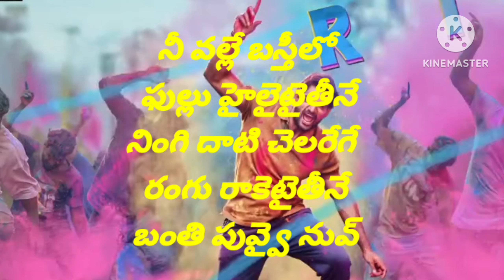Set Ayyindhe song lyrics Telugu/Bhaje Vaayu Vegam movie|Kartikeya/Ishwarya Menon/love/lyrics/song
Set Ayyindhe Lyrical Video | Bhaje Vaayu Vegam | Kartikeya, Ishwarya Menon | Prashanth Reddy| Radhan

Set Ayyindhe Video Song - Bhaje Vaayu Vegam (Telugu) | Kartikeya/Ishwarya Menon

Set Ayyindhe - Video Song | Bhaje Vaayu Vegam | Kartikeya/Ishwarya Menon

Set Ayyindhe - Lyrical | Bhaje Vaayu Vegam |Kartikeya/Ishwarya Menon

Set Ayyindhe Song Telugu Lyrics |Bhaje Vaayu Vegam| Kartikeya/Ishwarya Menon

Set Ayyindhe Song With Telugu Lyrics |Bhaje Vaayu Vegam/Kartikeya/Ishwarya Menon| Telugu Lyrical Songs

Set Ayyindhe song/Bhaje Vaayu Vegam movie/Kartikeya/Ishwarya Menon /Love Whatsapp status/love

Set Ayyindhe song lyrics in Telugu|Bhaje Vaayu Vegam/Kartikeya/Ishwarya Menon/whatsapp status/Ringtones/lovesong/

Set Ayyindhe Song Promo /Bhaje Vaayu Vegam movie/Kartikeya/Ishwarya Menon/whatsapp status/ringtones/

Set Ayyindhe Song  lyrics/Bhaje Vaayu Vegam movie songs/Kartikeya/Ishwarya Menon

Set Ayyindhe Song Lyrics//Bhaje Vaayu Vegam movie Songs/Kartikeya/Ishwarya Menon/Attitude song/whatsapp status/Ringtones//emotional song/love emotional/Husband/wife/girlfriend/Husband wife emotional song

//Maruthi Music

Set Ayyindhe Song  lyrics/Bhaje Vaayu Vegam movie songs/Kartikeya/Ishwarya Menon/Love/emotional whatsapp status/engery song/Love whatsapp status/

/Youth song /whatsapp status/Ringtones// //Maruthi Music

telugu whatsapp status video // latest ringtones trending whatsapp status video 2024// ringtone

download

trending whatsapp status video making // latest

ringtone songs

trending whatsapp status video creation // ringtone 2024download mp3

ringtones 2024

love whatsapp status telugu // best famous

ringtones 2024

ringtones

KINEMASTER

friendship whatsapp status telugu, // best telugu

ringtones

love feeling whatsapp status telugu // ios 13

ringtones

summer songs // top 10 iphone ringtones music 2024 // top 10 ringtone butterflies song // best music mix car music // remixes of popular songs new music mix // magic music

piper music video // music mix 2024 lazy song // magic music mix

pop music

•new movie songs lyrics
•kotha cinema songs
• movie lyrical song telugu
•telugu top trending songs
•love songs telugu movie
•telugu new movies songs
•telugu movie songs ringtones
•emotional ringtones telugu
•new movie songs telugu 2024
• kotha songs
•kotha songs telugu writing
•telugu songs lyrical
•background lyrics telugu love songs
•telugu new songs 2024
•telugu new songs lyrics in english
•telugu trending songs with lyrics
•telugu movie songs writing
•love songs lyrics telugu short
•new telugu songs lyrics
•telugu songs with english subtitles
•telugu upcoming movies songs
•latest kotha movie songs
•best telugu ringing tones 2024
•new telugu ringing tones 2024 bgm

Set Ayyindhe song whatsapp status
Set Ayyindhe song lyrics in telugu

Bhaje Vaayu Vegam movie songs
Set Ayyindhe song promo
Set Ayyindhe song lyrics whatsapp status
Set Ayyindhe song Instagram stories
Set Ayyindhe song Instagram reels
Set Ayyindhe song share chat postes
Bhaje Vaayu Vegam movie songs whatsapp status
Bhaje Vaayu Vegam movie songs Instagram reels
Bhaje Vaayu Vegam movie songs Instagram stories
Kartikeya new movie
Kartikeya new movie songs
Ishwarya Menon new movie
Ishwarya Menon  new movie songs
prasanth Reddy new movie
Telugu movie songs
happy lovers day
only Telugu movie songs
telugu movie songs in Telugu
Bhaje Vaayu Vegam movie first single
first single
Bhaje Vaayu Vegam movie first song
Set Ayyindhe
Set Ayyindhe song

Love emotional song whatsapp status/Ringtones/Love emotional song/Love whatsapp status2024/Set Ayyindhe

Maruthi Music

A Pleasesubscribe to my youtube channel// Whatsapp status

A Pleasesubscribe to my youtube channel//